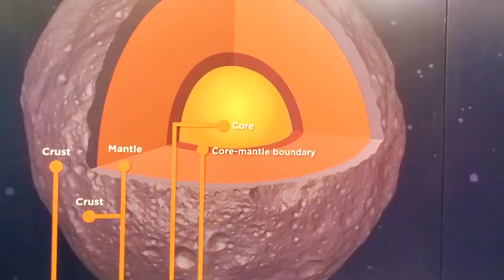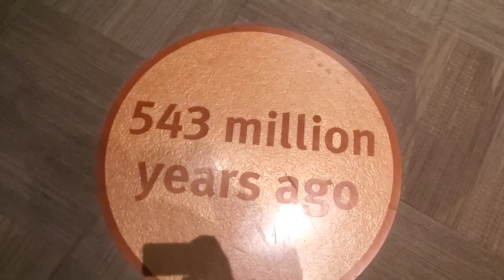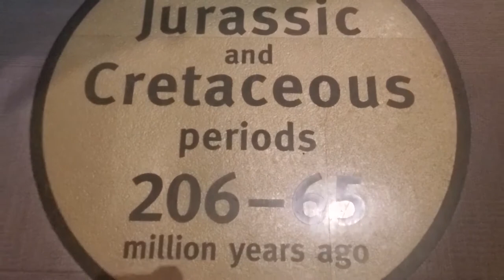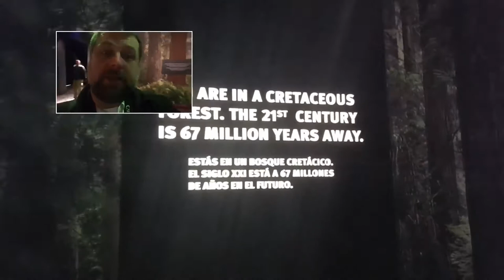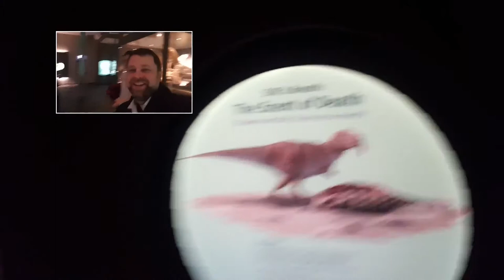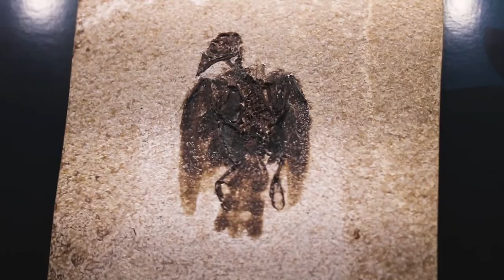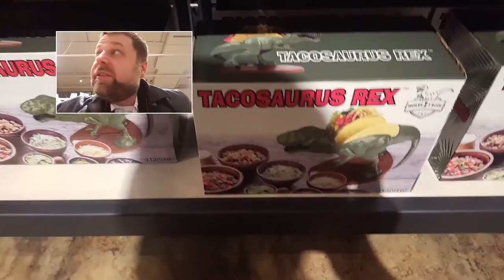Field Museum I: Behind the Scenes Meteorites and the Evolving Planet Exhibit (SUE II)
Geology students and I took a trip up to Chicago's Field Museum for a behind-the-scenes tour of their meteorite and fossil collections, and then took a trip through the Evolving Planet exhibit.